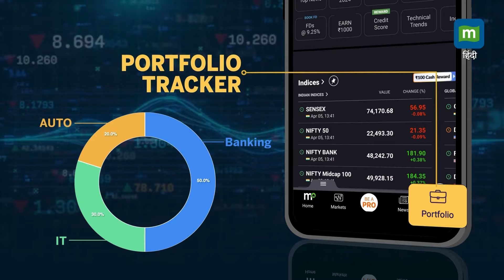LokSabha Election 2024: अग्निवीर स्कीम खत्म करने का वादा! II Rahul Gandhi II INDIA Alliance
LokSabhaElection2024: कांग्रेस नेता राहुल गांधी ने किया ऐलान। कहा- INDIA गठबंधन की सरकार आएगी हम अग्निवीर योजना खत्म कर देंगे। शहीद का दर्ज़ा सबको मिले, पेंशन सबको मिले, कैंटीन सबको मिले...GST को हम बदलेंगे।

Source: ANI